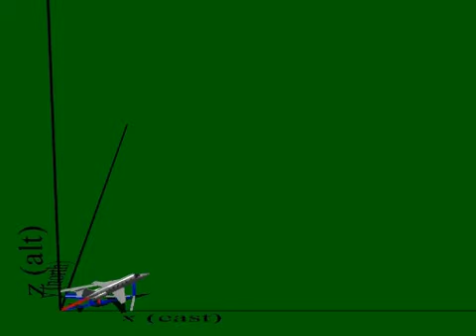flight components 3D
This animation shows how velocity and position of an aircraft are resolved in a 3-D Cartesian coordinate system.